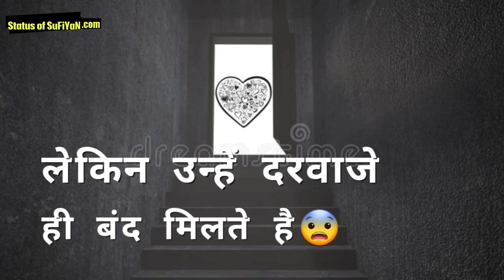Best Motivational Status Great Thought of Mind 🧠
Whatsapp best status in Hindi